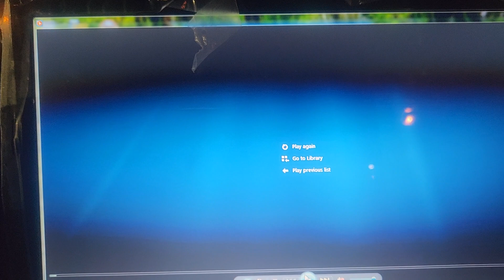Yellow cab news : DANGEROUS Yellow cab driver ...... AGAIN !!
Intimidating while driving. More and more yellow cab drivers us using Intimidation tactics to switch lanes and create chaos -- AND TO create an accident. #2.__ This occurred on the Van Wyck Expressway service lane -- going south to J.F.K.